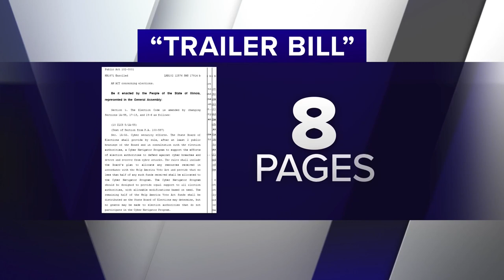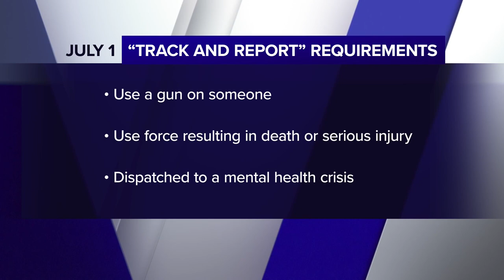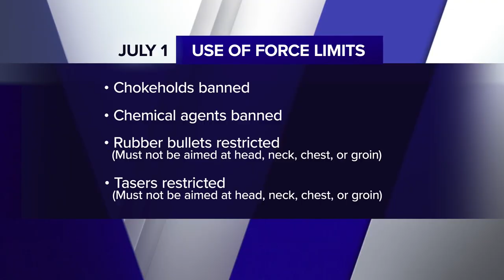Sweeping criminal justice reform bill went into effect in Illinois Thursday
Starting Thursday, the first parts of a sweeping criminal justice reform bill Gov. Pritzker signed back in February went into effect.